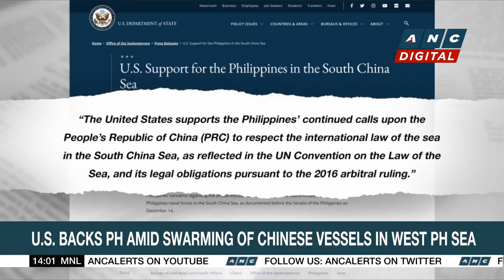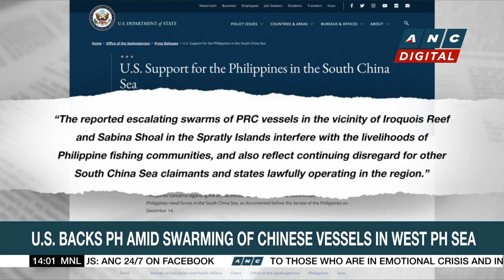Tolentino: China's actions in West PH Sea 'complete disregard' of int'l law | ANC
Senator Francis Tolentino says, China's continued aggression shows a complete disregard of international law.